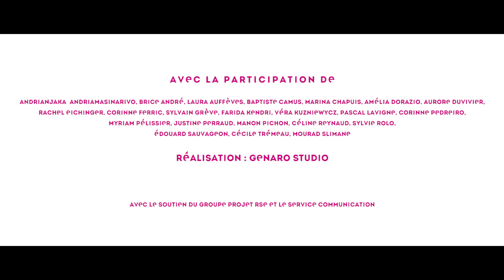Websérie Nous c'est habiter - Épisode 4 : La RSE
Est Métropole Habitat présenta la websérie Nous c'est habiter. Une websérie pédagogique dédiée à notre projet stratégique "Nous, c'est habiter".
Le quatrième épisode présente notre axe stratégique sur la RSE !

Réalisation : Genaro Studio